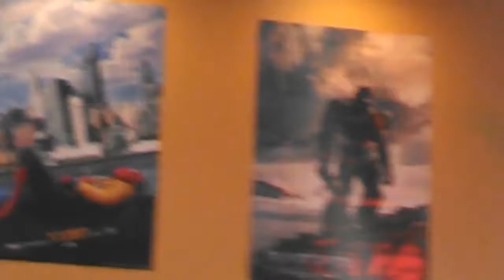Rose of Thorns 321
May 5
2017

my mothers books